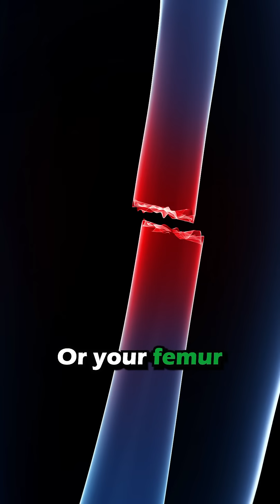Build Muscle, Beat Diabetes: The Science You Didn’t Know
Muscle: The Missing Link in Blood Sugar Control?

Dr. Peter Attia highlights a surprising truth — the difference between a healthy individual and someone with type 2 diabetes can come down to just 1 teaspoon of sugar in the bloodstream.

Muscle mass isn’t just for strength — it’s a powerful metabolic organ. Bigger, more insulin-sensitive muscles help clear glucose efficiently and improve overall insulin response. This makes muscle one of the most underrated tools in managing blood sugar and preventing metabolic disease.

Actionable tips:

Prioritise resistance training 2–4x per week to build and maintain muscle.

Add a short walk or light movement after meals to enhance glucose uptake.

Include high-protein meals to support muscle growth and satiety.

Muscle isn’t just strength — it’s stability, longevity, and glucose control.

What’s one thing you’re doing this week to build strength?

Credits:
Speaker: @peterattiamd
Video: @TheDiaryOfACEO